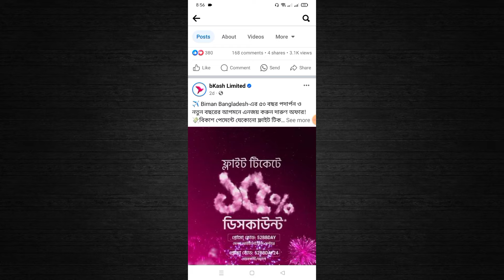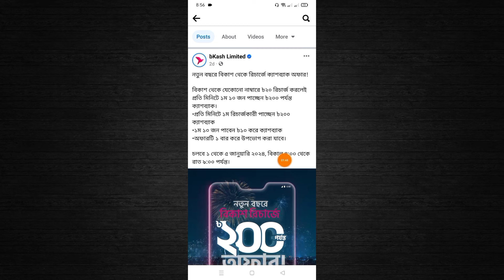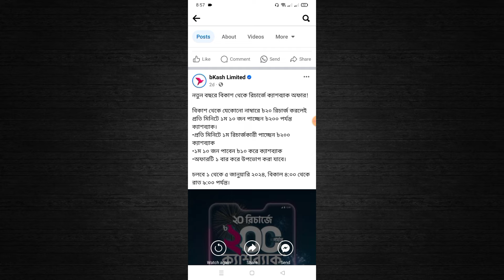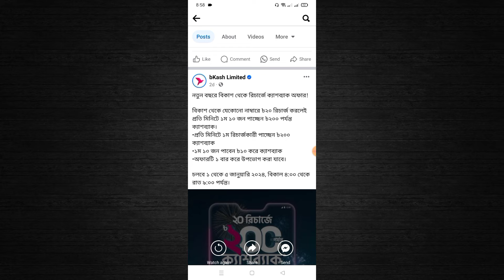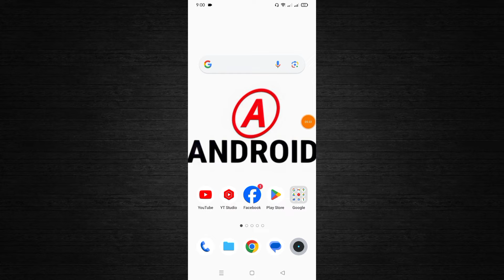Bkash Free 200 Taka Bonus | বিকাশে ২০০ টাকা পর্যন্ত ফ্রী সবাই পাবেন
📌 Supporter : own